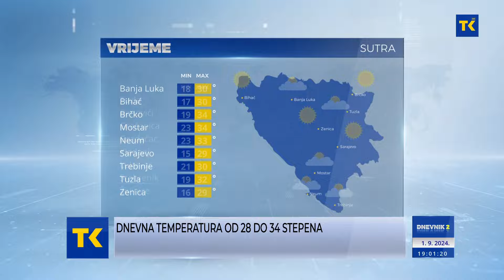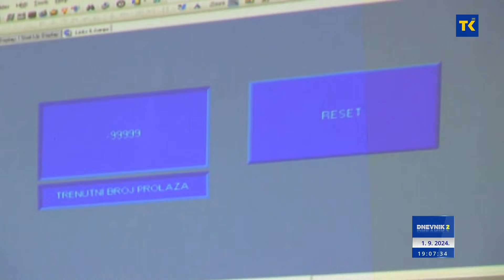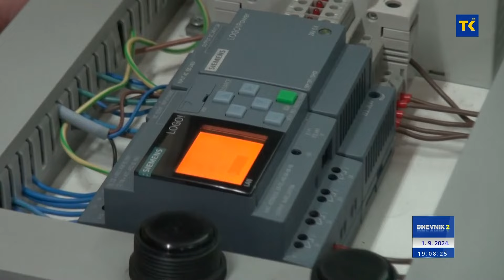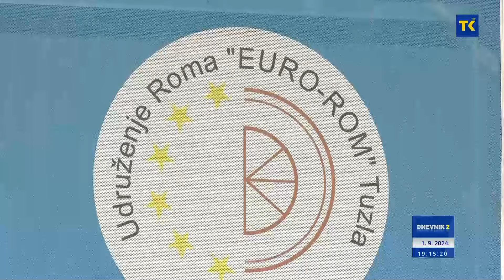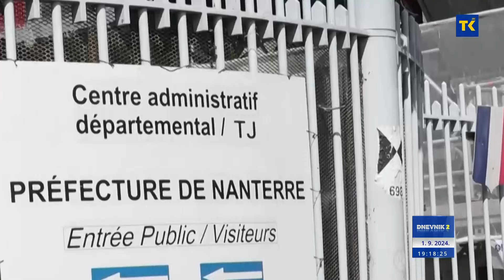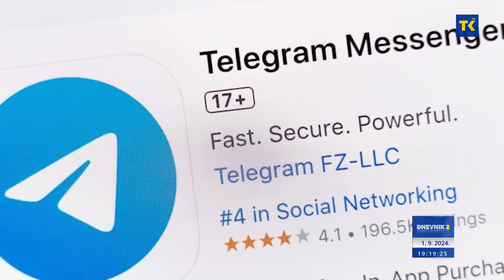DNEVNIK RTVTK 01-09-2024